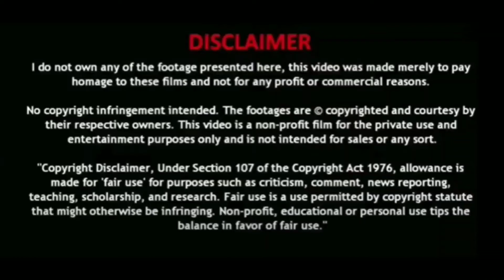Khiladi Movie Trailer REACTION | Ravi Teja,Meenakshi Chaudhary | Dimple Hayathi |Ramesh Varma | DSP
Presenting Khiladi Movie Trailer.
Production House: A Studios
Movie Name: Khiladi
Producers: Satyanarayana Koneru, Ramesh Varma
Penmetsa
Hero: Raviteja
Heroines: Meenakshi Chaudhary, Dimple Hayathi
Director: Ramesh Varma Penmetsa